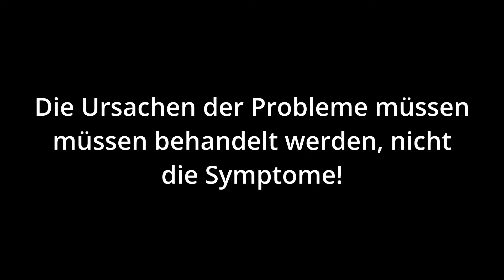Die Plan und Hilflosigkeit der Politiker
Das Thema lässt mir keine Ruhe und es zeichnet sich immer mehr und mehr ab, dass die Politik schlichtweg keinen Plan hat und vollkommen hilflos ist.